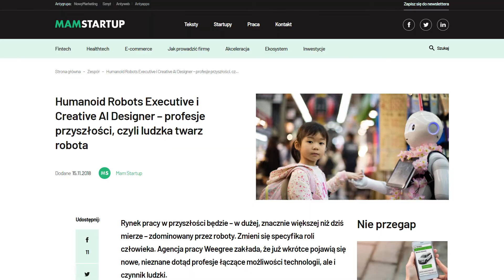Weegree - Pierwsza Prawdziwa Agencja Pracy Robotów